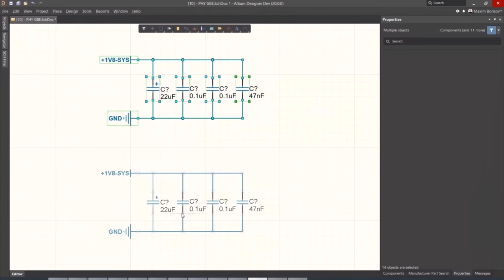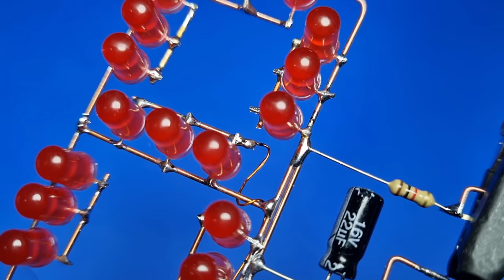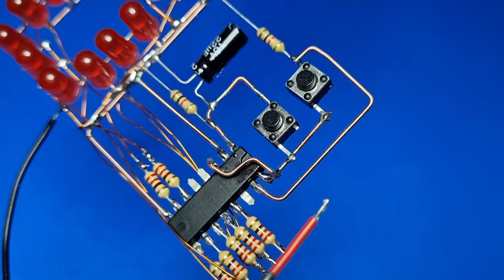How to make Seven Segment Counter DIY Using IC 4026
In this instructable, we'll be showing you how to make a seven segment counter using an IC 4026 chip. This project is perfect for beginners and can be completed in just a few hours!

By following our easy-to-follow steps, you'll be able to create your very own seven segment counter. This counter can be used to display counting scores, time, or any other numerical values. This is a great project for beginners and would make a great addition to any home or office!